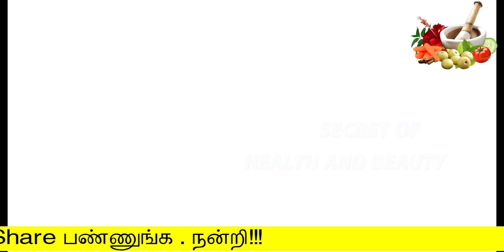ஒரே வாரத்தில் அபாரமான ஞாபகசக்தியை அள்ளித்தரும் அற்புதமான | memory power increase tips tamil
ஒரே வாரத்தில்   அபாரமான   ஞாபகசக்தியை  அள்ளித்தரும்  அற்புதமான
memory power increase tips tamil

Hello Friends,